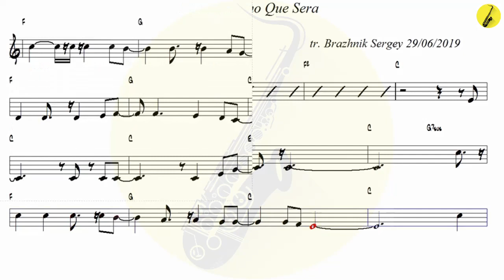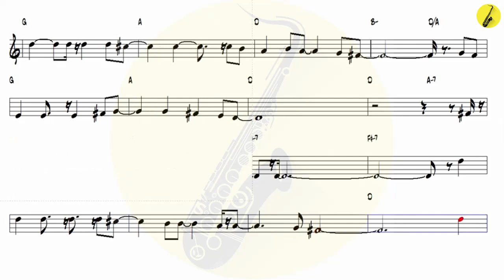Jose Feliciano Que Sera - Alto Sax